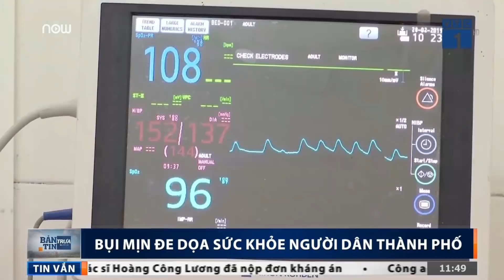Bụi mịn: Mối đe dọa sức khỏe người dân thành phố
VTC1 | Các bệnh liên quan đến đường hô hấp xuất phát từ tình trạng ô nhiễm môi trường đang ngày càng trở thành vấn đề lớn tại các đô thị hiện nay.